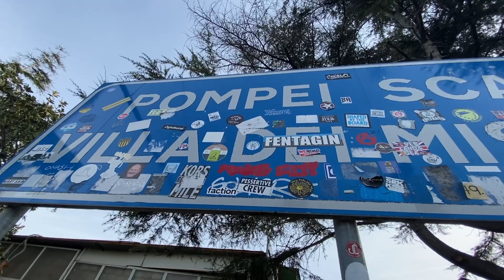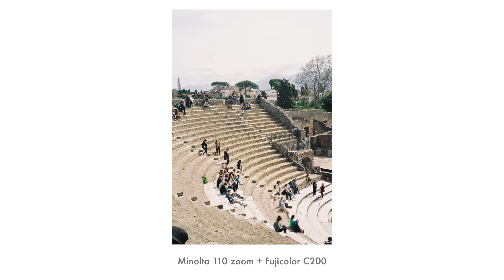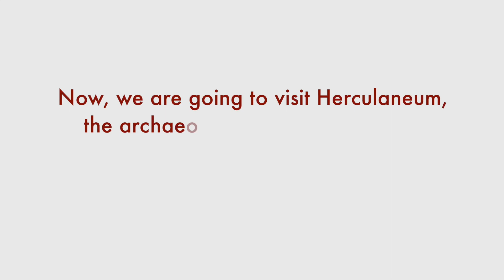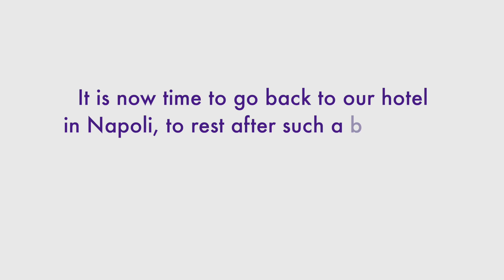ruins of city destroyed by a Volcano near Naples, Italy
Time Fades - Ludlow
These Mornings - Ludlow
Seven Thirty - Candelion

I film and take photos with :
- iPhone 11
- Nikon D7500
- Minolta 110 zoom + Fujicolor C200

(just remember: don't be rude 🙂)